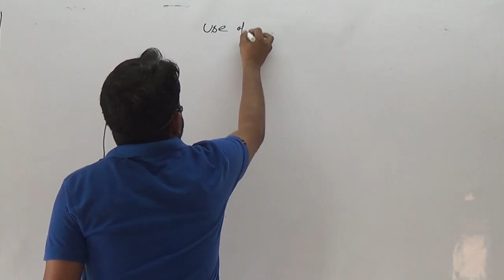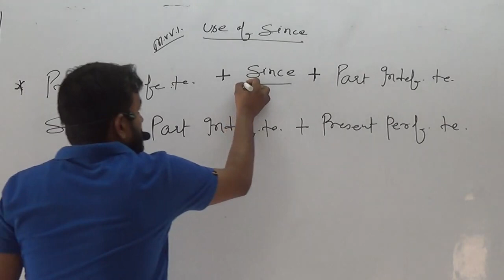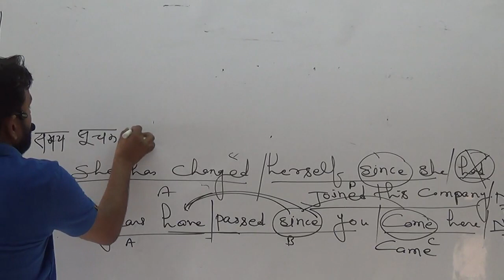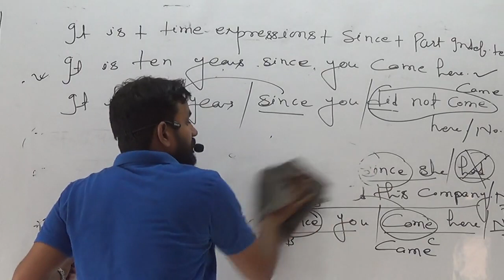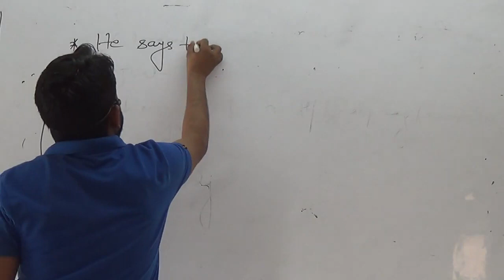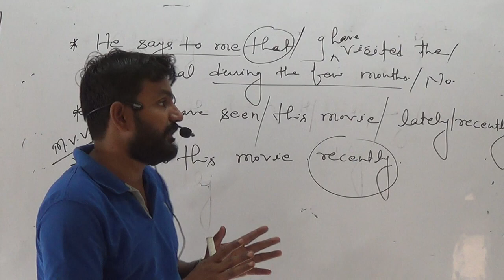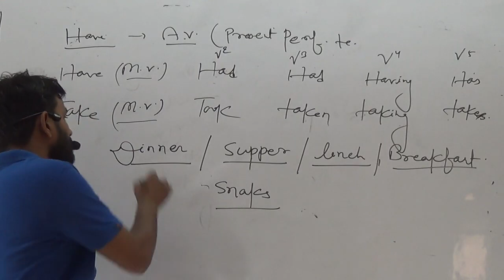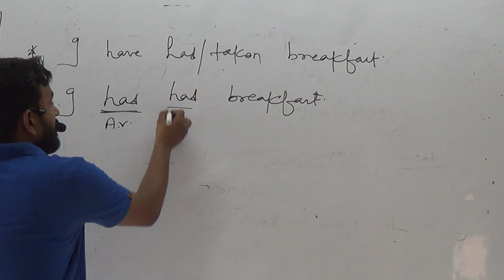Tense (prt-5) By:- anuj yadav sir...